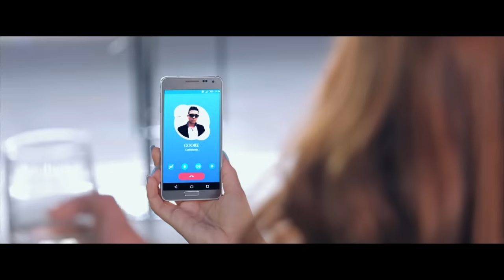YOUNG G - ELVETEMÜLT PARTY km. MARIO, GOORE, KicsNyúl │ 2015 OFFICIAL MUSIC VIDEO │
A Remix clubnak a helyszínért, ami Budapesten a Nyugatinál található! :D
A csodás lányoknak: Enikőnek,Carolinának, és Snjezana-nak. Ja bocsánat és MARIO Kedvesének is!